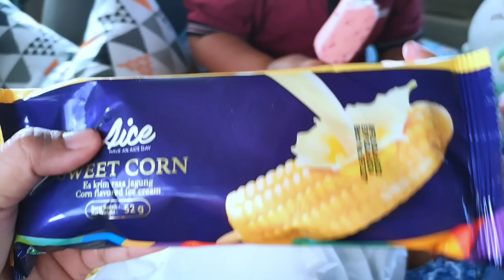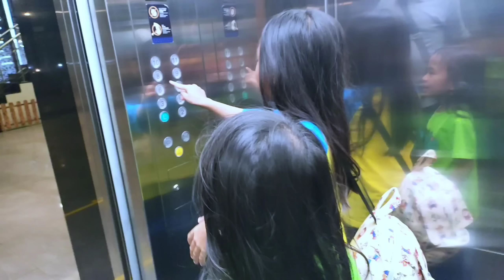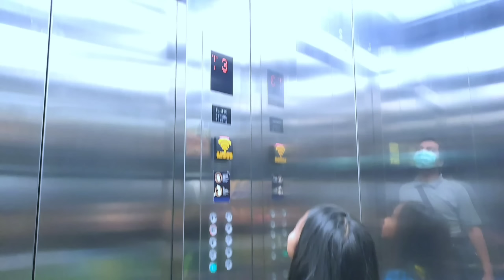Vlog Riska Seharian Jagain B@yi Lucu Rafisqy Makan Es Krim Maen Balon Masak Masakan Lihat Ikan Hias